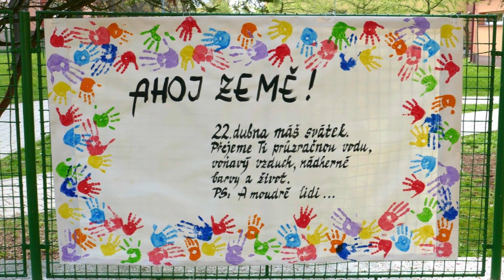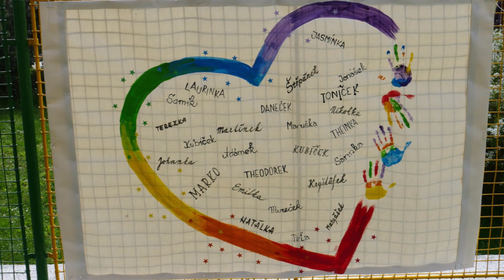Den Země 2023 -Mateřská Škola Chropyně